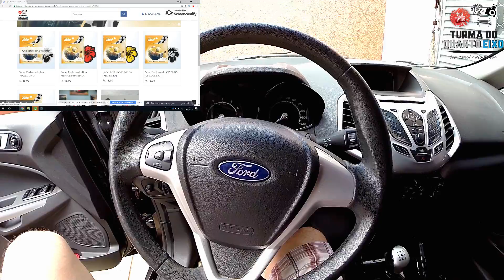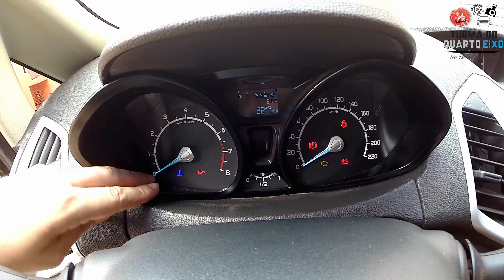Conhecendo o Painel da Ecosport SEGUNDA GERAÇÃO a Pedido de Inscrito!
TURMA, mais um vídeo aqui no Canal. Conhecendo o Painel da Ecosport 2013, 2º Geração a pedido de inscrito, Tour pelo painel da EcoSport, conhecendo como ficou o painel em detalhes, o que eu achei bacana e que não achei bacana. A EcoSport segunda geração tem seus pontos positivos e negativos se comparado a Ecosport primeira geração. Quer saber qual é? Bora assistir o Vídeo :)